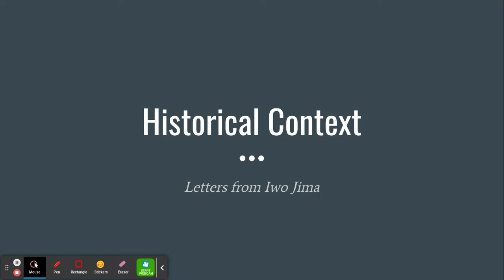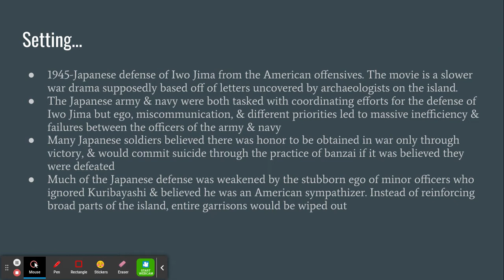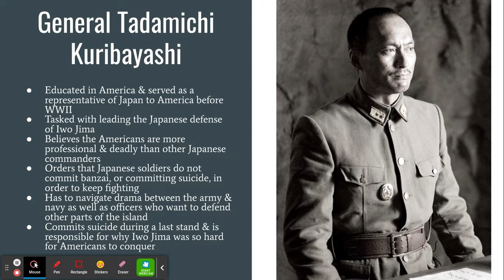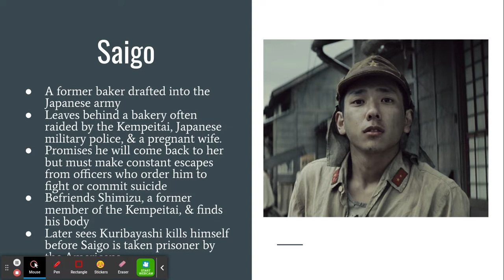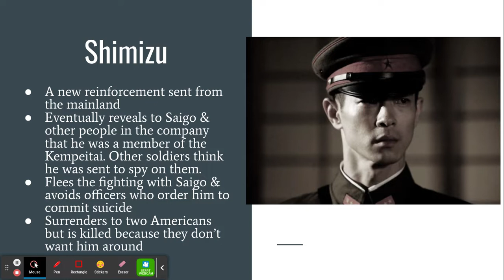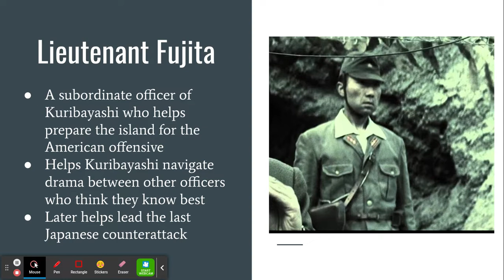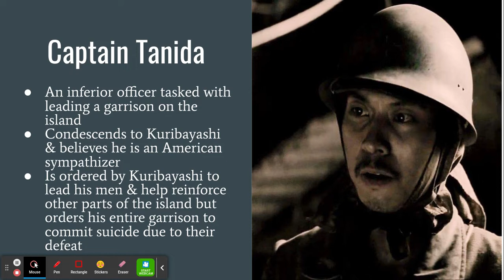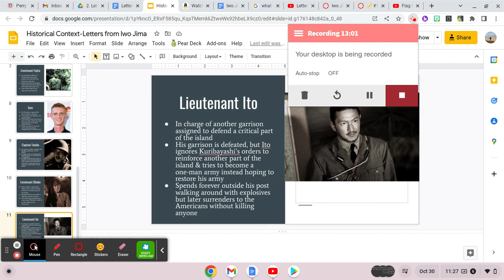Historical Context-Letters from Iwo Jima